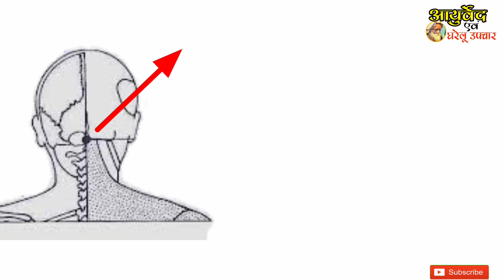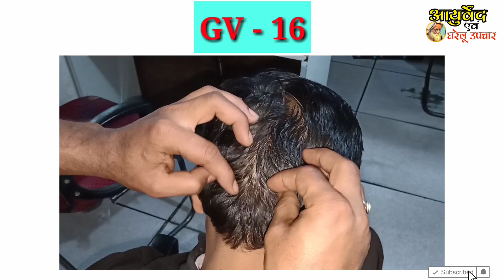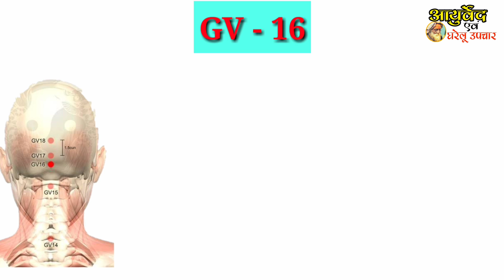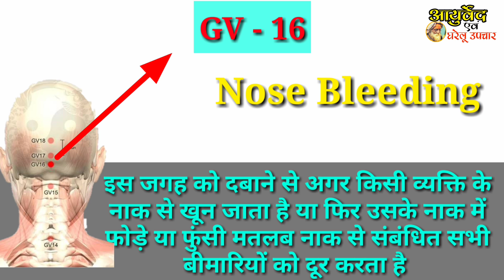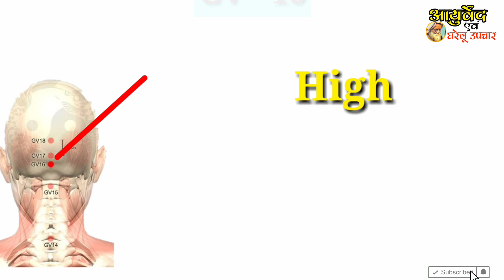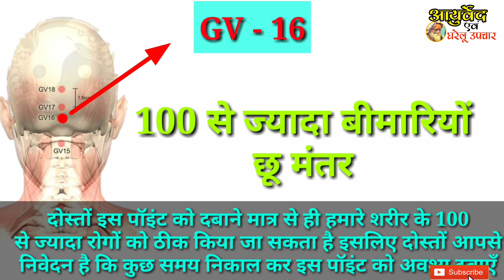Megical point on human body || Acupressure points Gate of Heaven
यह शरीर का एक एशा पॉइंट होता जिसको स्वर्ग का द्वार कहा जाता है इस पॉइंट को दबाने से हमारे शरीर के 100 से ज्यादा बीमारियों को ठीक करता है इसलिए दिन में एक बार आप इस पॉइंट को अवश्य दबाए।